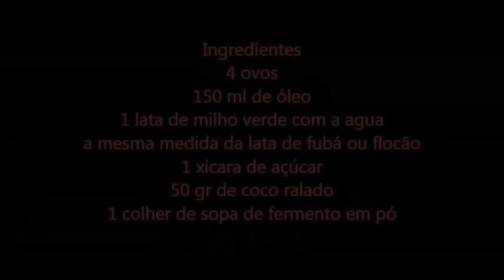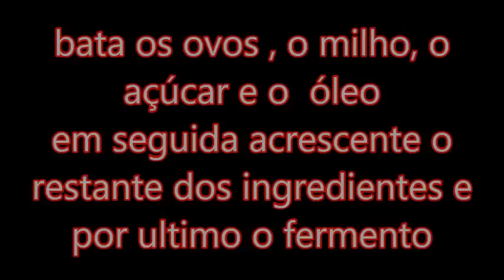BOLO DE MILHO Faça e Venda. Tenha ótimos lucros!!!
Quer aprender mais para evoluir no DOCE e LUCRATIVO mundo da Confeitaria???
***APRENDA E GANHE DINHEIRO COM 120 RECEITAS DE BOLOS CASEIROS***
ADQUIRA AQUI 👇⬇️🚨

***50 RECEITAS DE BISCOITOS E BOLACHAS CASEIRAS***
ADQUIRA AQUI 👇⬇️🚨

***32 RECEITAS DE RECHEIOS FIRMES E ESTRUTURADOS- RECEITAS TESTADAS E APROVADAS***
ADQUIRA AQUI 👇⬇️🚨

***DESCUBRA O SEGREDO DAS MASSAS FOFINHAS E ESTRUTURADAS***
10 RECEITAS PARA O BOLO PERFEITO
ADQUIRA AQUI 👇⬇️🚨

***31 RECEITAS ESPECIAIS DE PÃES CASEIROS***
ADQUIRA AQUI 👇⬇️🚨

***35 RECEITAS DE SALGADOS ESPECIAIS***
ADQUIRA AQUI 👇⬇️🚨

***25 RECEITAS DE BROWNIES - O GUIA DEFINITIVO PARA O BROWNIE PERFEITO***
ADQUIRA AQUI 👇⬇️🚨

E TEM MUITO MAIS NOVIDADES A CAMINHO!!!

Ingredientes:
1 lata de milho verde com a água
A mesma medida da lata de fubá ou
farinha de milho tipo flocão
4 ovos
1 xicara de açúcar
50 g de coco ralado
1 colher de sopa de fermento em pó
150 ml  de óleo

tamanho da forma 15x6 cm